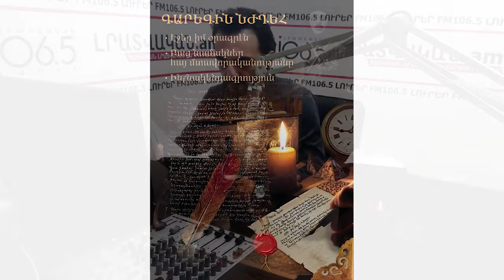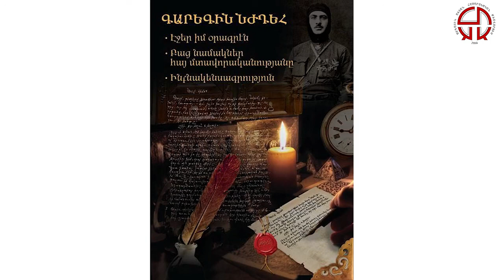Garegin Njdeh "Pages from my Diary", PART 4-DANGEROUS MISCONCEPTIONS, PART 5-OUR PRESS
Գարեգին Նժդեհ «Էջեր իմ օրագրէն»,ՄԱՍ 4- ՎՏԱՆԳԱՎՈՐ ՄՈԼՈՐՈՒԹՅՈՒՆՆԵՐ, ՄԱՍ 5- ՄԵՐ ՄԱՄՈՒԼԸ

Ձեզ ենք ներկայացնում հատվածներ Գարեգին Նժդեհի՝ 1926 թվականին գրված «Էջեր իմ օրագրէն» շարքից՝ ձայնագրված «Ազգային ատյան» միավորման կողմից:
100 տարի անց Մեծ հայի մտքերը զարմանալիորեն նույնքան արդիական են և օրախնդիր, որքան եղել են, երբ գրվել են: Այս դժվարին օրերին հայ մտավոր ներուժի և ժառանգության մեջ և՛ս փնտրենք լուծումներ. Նժդեհի տողերում ուղենիշային բանալիներ կարելի է գտնել, որ փակ շրջանից գուցե կհանեն վերջապես հարյուրամյակներ շարունակ շրջապտույտի նույն զրոյական կետում ինքն իրեն գտնող մեր ազգին։

Հաջորդ մասերը կարող եք լսել հաջորդիվ՝ հետևելով մեր էջին։

We introduce you parts from Garegin Njdeh's "Pages from my Diary" written in 1926. The audio series were recorded by "Azgayin Atyan" Unity.
100 years later thoughts of Garegin Njdeh are surprisingly actual as they were before.
In this difficult period seek for solutions in Armenian mental potential and heritage.
Keys sentences of Nzhdeh's letters may finally take our nation out of the closed circle.

Listen to other parts of Njdeh’s letters later.